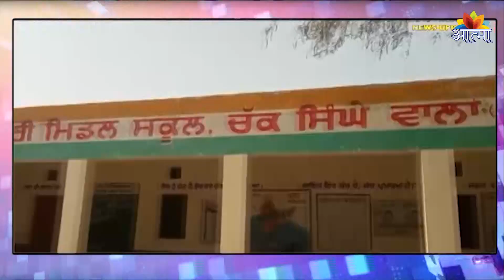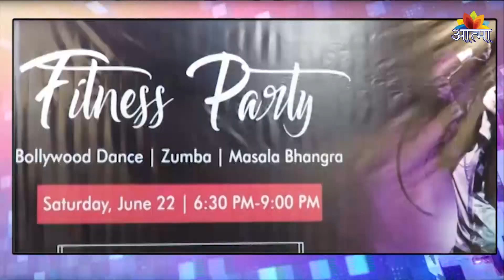AATMA CHANNEL NEWS 24 06 2019